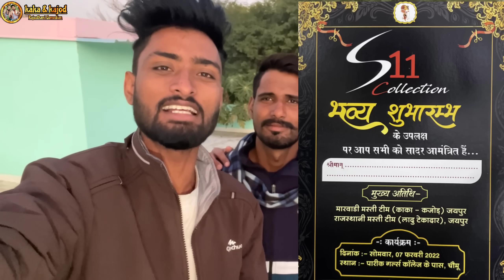जादुई कलश पार्ट - 56 ।। Rajasthani Comedy ।। Kaka_Kajod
Actor :-
★Team Marwadi Masti

Director :-
★Suresh (kaka ji)

Editing ;-
★kajod

Script writer :---
★Kaka , kajod

Cameramen :---
★Musa Bhai

Thumbnail :-
★Rohan

                 💓SPECIAL THANKS 💓
NANDU MARWADI (MANPURA)